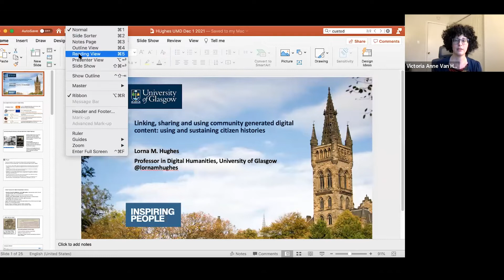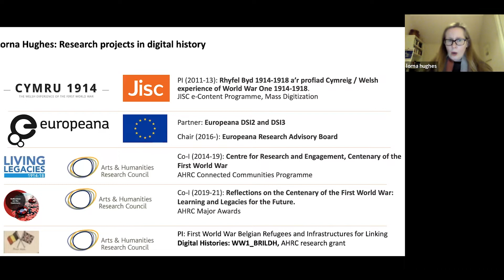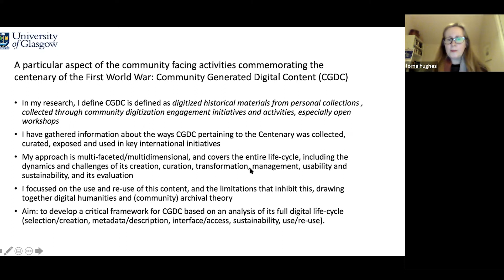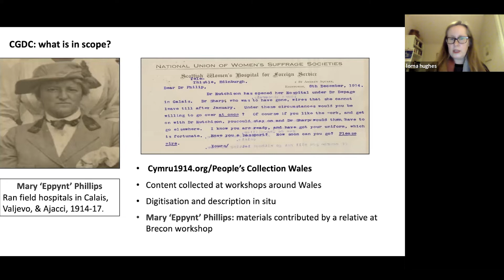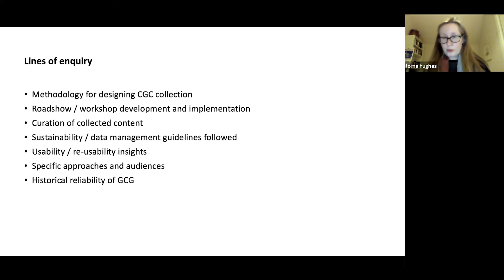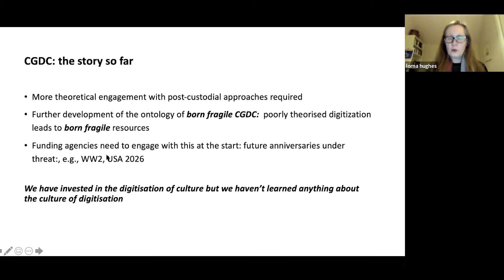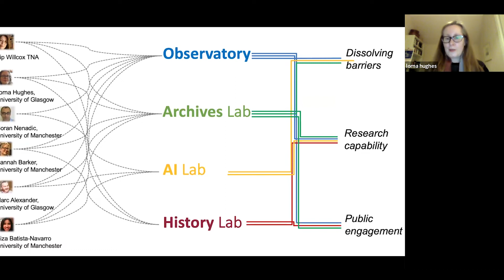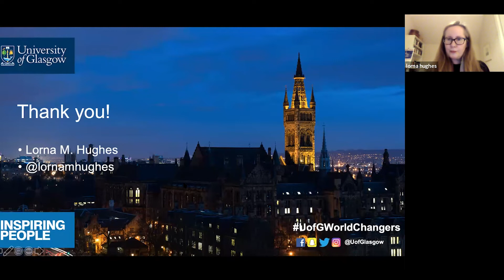CAFe Speaker Series: Lorna M. Hughes- December 01, 2021 | UMD iSchool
CAFe Speaker Series: Linking, sharing and using community generated digital content: using and sustaining citizen histories

Lorna M. Hughes,
PhD, MAE
Professor of Digital Humanities
Dean for Global Engagement (Europe)

Lorna M Hughes MAE is Professor of Digital Humanities and Dean for Europe at the University of Glasgow. Her research addresses the creation of digital cultural heritage, and the use and re-use of digital collections for research, teaching, and public engagement. She has a specific interest in the conceptualisation, development, implementation and categorisation of digital methods in the humanities. She has had leading roles on over twenty funded research projects, is Chair of the Europeana Research Advisory Board, and is Vice Chair and a member of the Governing Board of EuroScience. Lorna is Principal Investigator of the AHRC Towards a National Collection Discovery Project ‘Our Heritage, Our Stories’.

In the past two decades communities have adopted digital technologies to gather and record their collections in a form of ‘citizen history’, based on Community-Generated Digital Content (CGDC), that has created a truly democratic and vast reservoir of new knowledge about the past. This reservoir could immeasurably enrich our national and global understanding, but remains largely untapped, hard to find, and at risk of disappearing altogether: the Digital Preservation Coalition has declared it ‘critically endangered’, in a crisis of sustainability and usability due to technological and organisational barriers.

This talk will discuss the urgent challenges of discovery and sustainability in CGDC, and the need for new approaches in information management and technology innovation to address these challenges. This talk will discuss post-custodial and Artificial Intelligence solutions to dissolve barriers and link community collections to UK’s The National Archives (TNA) and to local and national heritage organisations, and approaches to make CGDC more discoverable and accessible whilst respecting and embracing its complexity and diversity.